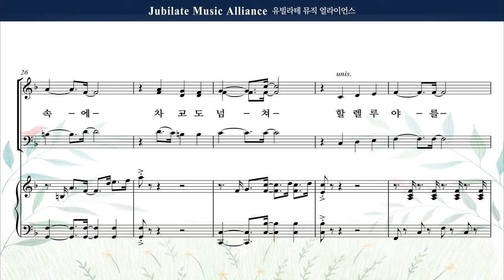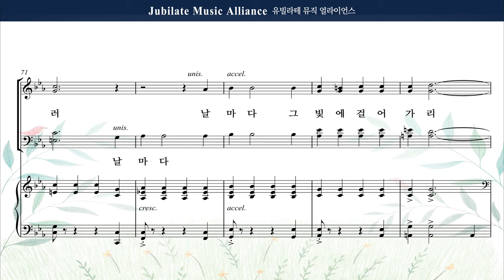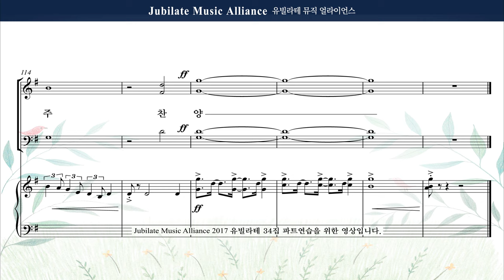[유빌라테 명품성가 34집] 06. 송진영 - 태산을 넘어